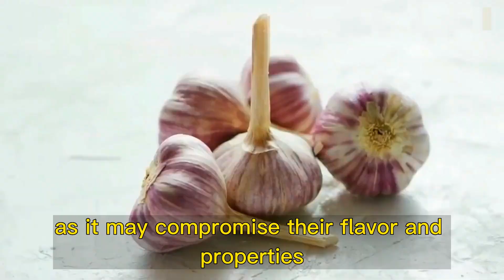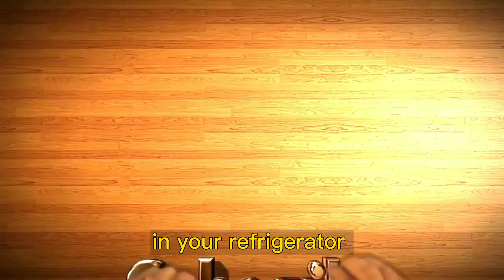Foods You Should Never Put in the Refrigerator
This was in the refrigerator, how did it rot so fast?

At some point in your life you must have asked yourself that, right?

The refrigerator helps us to better conserve some raw and prepared foods, that can quickly rot if left in room temperature.

However, not every kind of food should be kept in the refrigerator.

Do you want to know what foods you shouldn't keep in your refrigerator?

Interesting, isn't it? Did you already know that you should keep some of these foods out of the refrigerator?

Is there anything missing in this list? Share your experience with us in the video comments.

After this, I hope that there is some space left in your refrigerator!